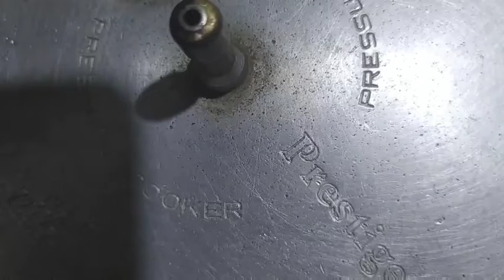Mutton Ghee Roast by Lovely Plates/ Mutton Recipe/ Recipe No 19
Dear Friends, This Mutton Ghee Roast is made very easy with using instant masala powder gives you good flavour and taste, no doubt its greasy but the flavour from ghee is amazing, mutton is fried in ghee, the juicy mutton pieces is a finger licking dish 😋. Have a Lovely day